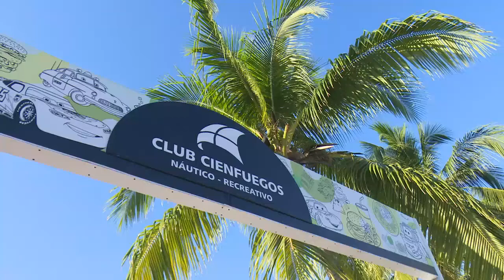Reabrió parque recreativo de Club Náutico Recreativo Cienfuegos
Luego de varios meses en la rehabilitación de sus áreas reabrió el parque recreativo del Club Náutico Cienfuegos. La instalación retoma uno de los servicios de mayor demanda para los clientes.